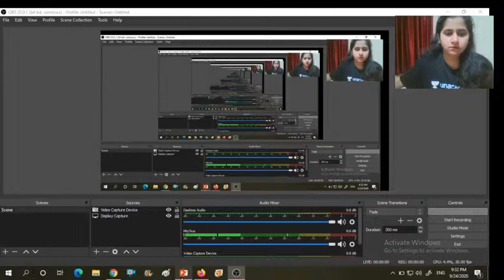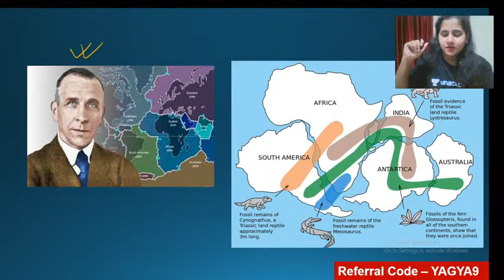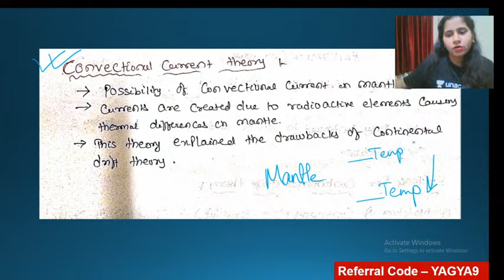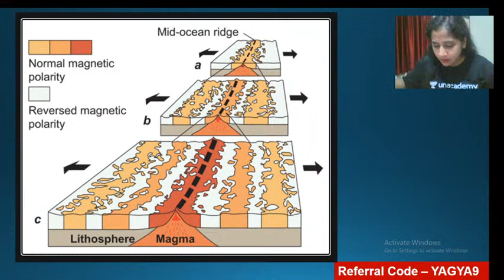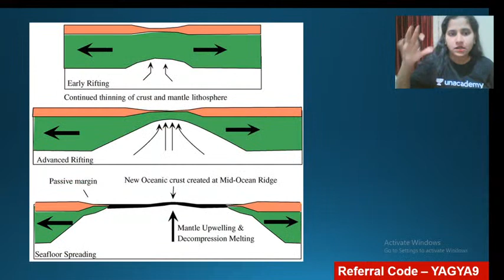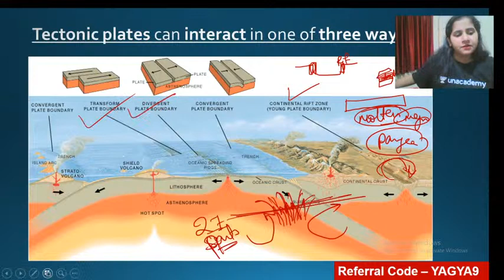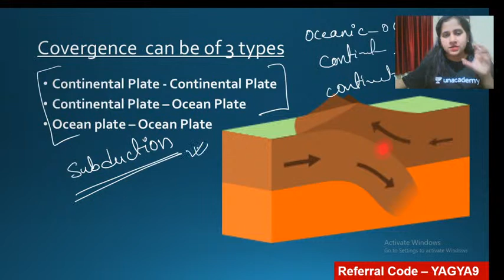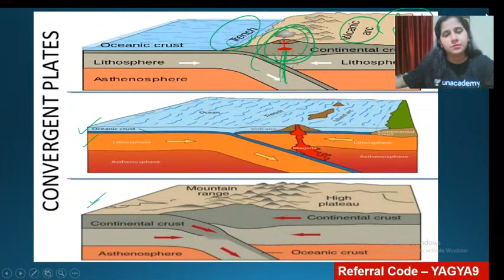Travel India- Class 56 | Yangyaseni Patra| OPSC 2020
"In this class, Yangyaseni Mam will discuss the Travel India- Class 52  with some easy tricks, This class will be useful for candidates preparing for Odisha Civil Services. This class will be conducted in English and the note will be provided in English.

She has 4 years of Teaching Experience | Specialized in Polity Science & Technology Current Affairs, International Relations Economy & Sociology.

Unacademy Subscription Benefits:
1. Learn from your favorite teacher
2. Dedicated DOUBT sessions
3. One Subscription, Unlimited Access
4. Real-time interaction with Teachers
5. You can ask doubts in the live class
6. Download the videos & watch offline